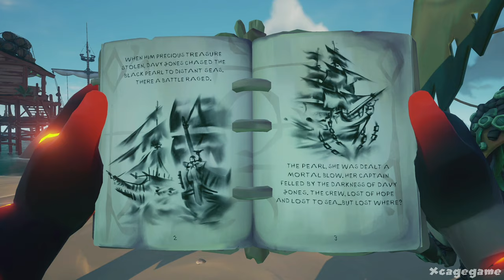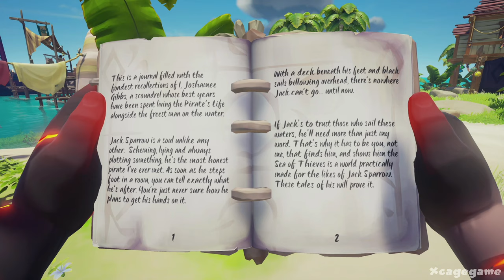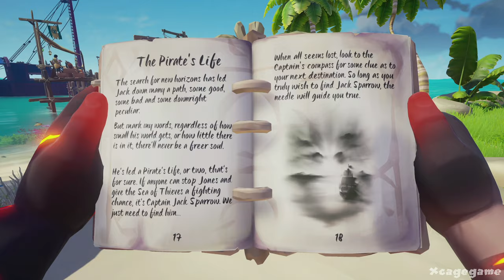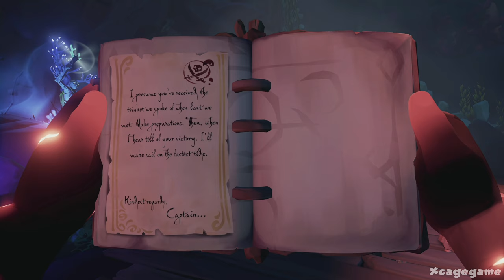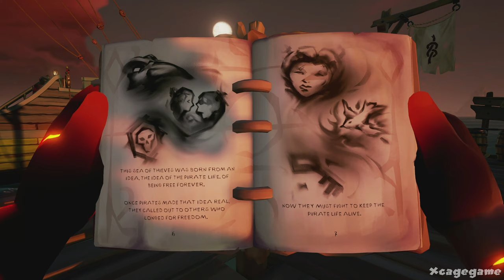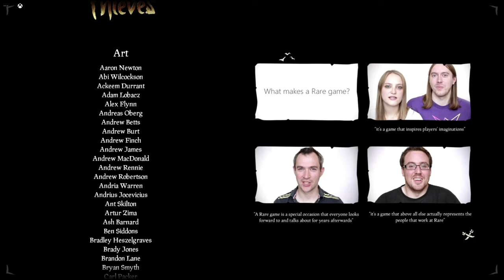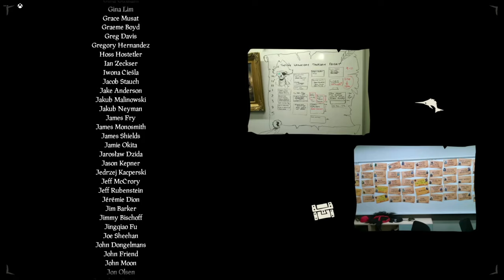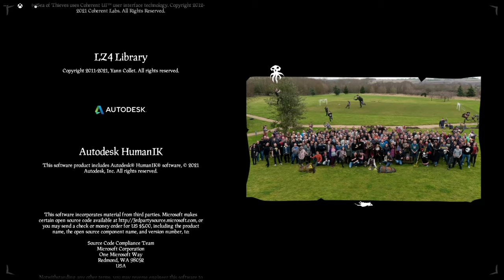Sea of Thieves: A Pirate's Life - Game Movie ( All Cutscenes)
►Game Informations :